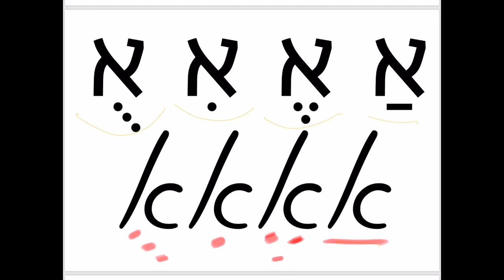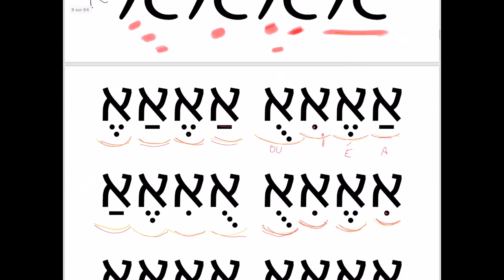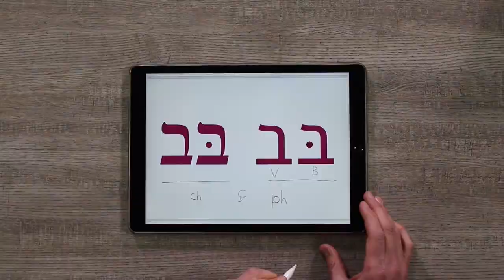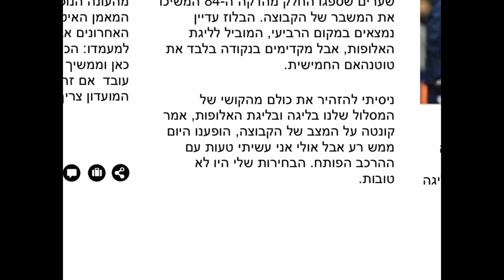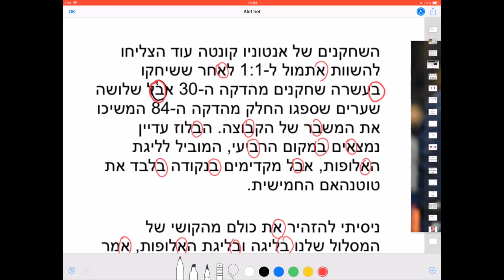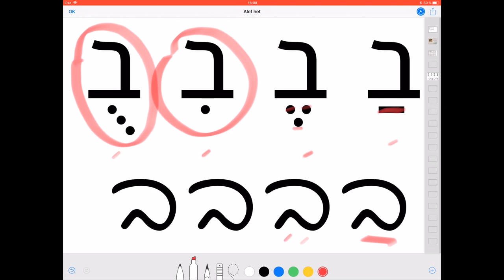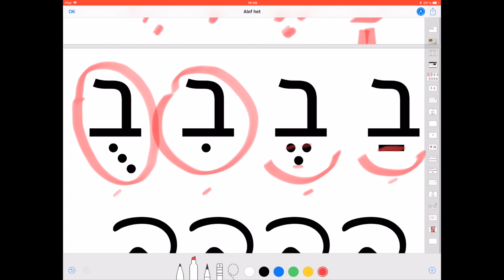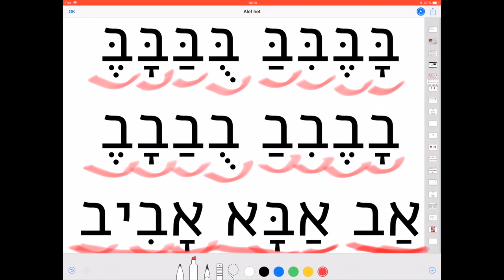Leçon 2 gratuite La lettre Beth ב Apprendre à lire l'hébreu - initiation à l'hébreu Cours d'Hébreu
Voilà vous avez franchi le pas. Vous vous y mettez…Inutile de vous dire que l'hébreu est une langue très ancienne qui se lit et s'écrit de le droite vers la gauche. De plus la deuxième lettre de son alphabet est le Beth. En hébreu il n'y a que des consonnes. Les voyelles sont arrivées beaucoup plus tard dans l'histoire de la langue et se matérialisent par des petits signes autour des lettres. Élie Cohen se propose ici de vous présenter le Beth, il se prononce comme un "B" ou comme un "V" selon sa place dans le mot, selon qu'il présente un point ou pas. Élie Cohen vous démontre tout ça dans cette vidéo